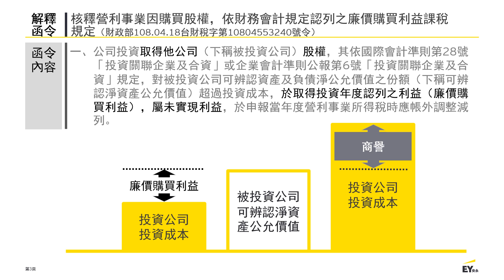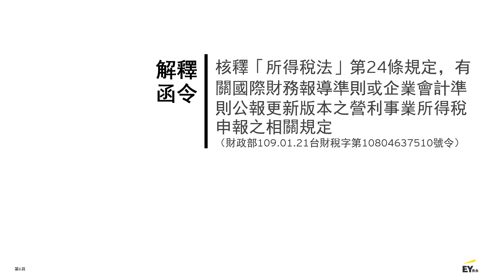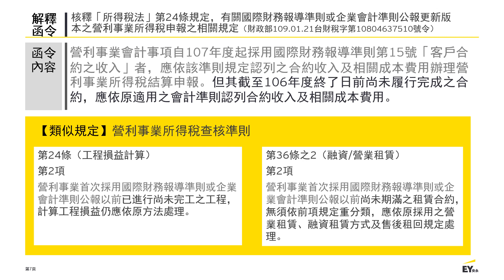2020營利事業所得稅申報新規定教戰 第6集 廉價購買利益+IFRS15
2020營利事業所得稅申報新規定教戰⚔ 第六集熱播中
針對2020營利事業所得稅申報的新規定📋，安永已陸續推出一系列申報教戰說明🎙，由安永專家為您詳細解說👨‍🏫，其中包括重要法令變更、解釋函令之頒布及108年度營利事業所得稅結算申報書之修正重點💡。

第六集將介紹一則核釋營利事業因購買股權，依財務會計規定認列之廉價購買利益課稅規定之解釋函令📜，及一則核釋所得稅法第24條規定，有關國際財務報導準則或企業會計準則公報更新版本之營利事業所得稅申報相關規定之解釋函令。

申報教戰系列將在此告一段落⏸，謝謝大家的支持🙏!

🤗立即加安永LINE好友，掌握即時資訊📲 搜尋ID @eytw，或點選